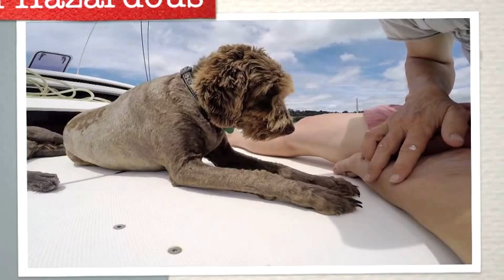Boat cleaning with Quickleen-S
Cleaning 'Reality', our 46ft Cat, with Quickleen-S convinced us there was no other product on the market that is as versatile, economical & effective as Quickleen-S